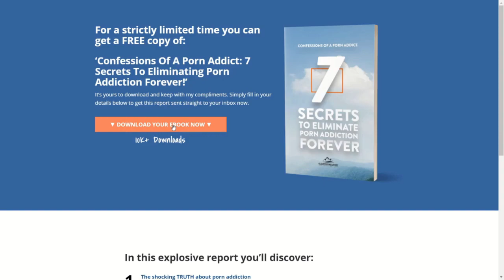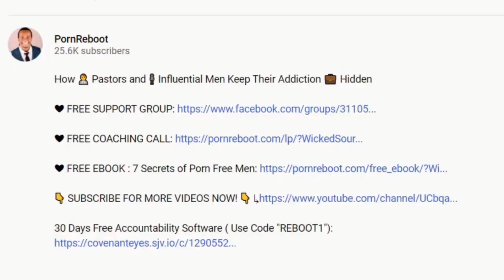Why You’re Stuck After Rebooting | Porn Addiction Treatment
Want to quit Porn & Masturbation? Try our free resources & courses below.